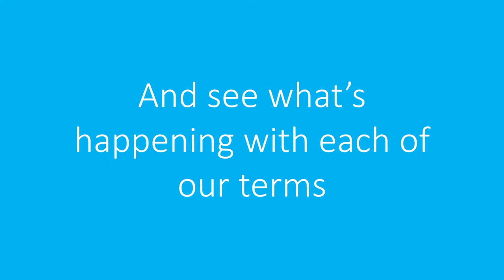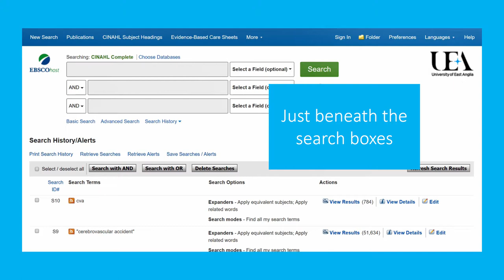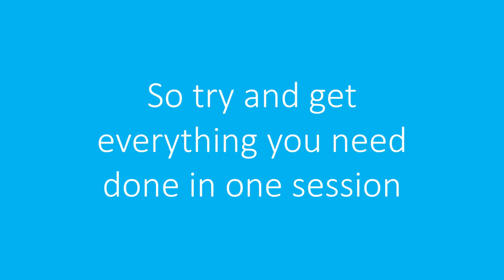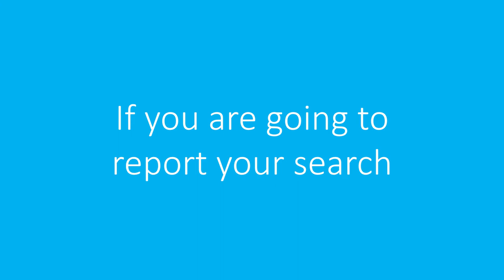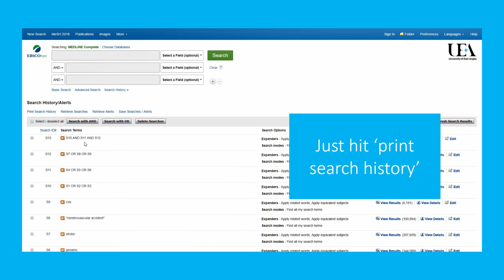Combining Terms in EBSCO CINAHL: Bringing Terms Together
To be able to critique the different elements of your search and provide a neat, reportable version, you will need to run search terms individually and then combine them. This video will show you how to do this for EBSCO CINAHL.